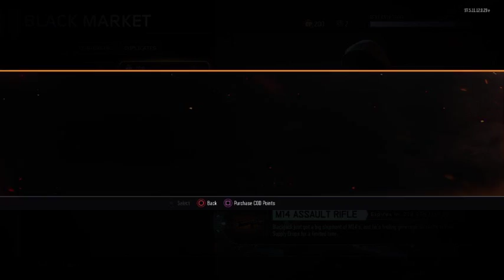Call Of Duty Black Ops 3 Multiplayer EP1- Bandit Nation